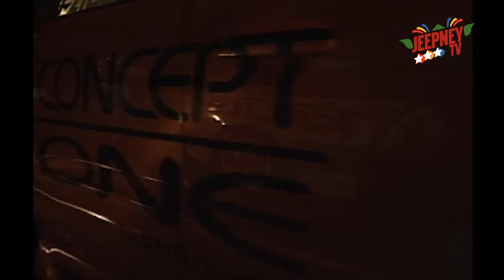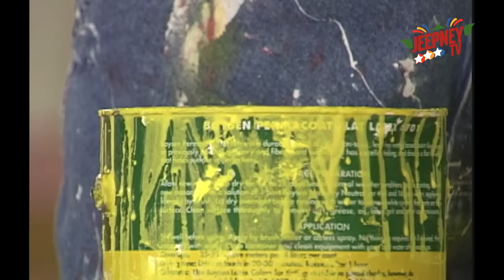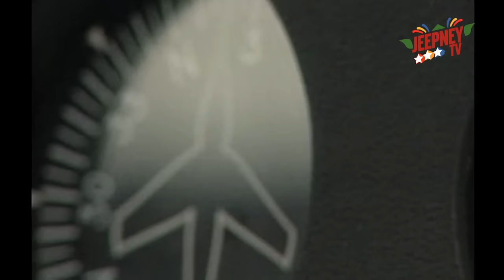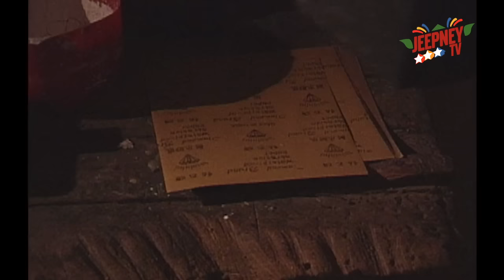Wansapanataym: Magic Paint Brush feat. John Wayne Sace (Full Episode 233) | Jeepney TV